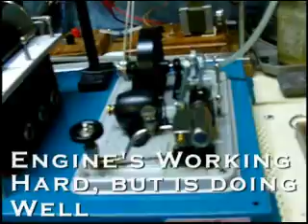Wilesco D18 driving the Steppers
As requested, here's a vid showing the lugging capacity of the D18.  I was going to try doing a narration in Premiere, but instead decided to learn how to do subs and to see how well they look